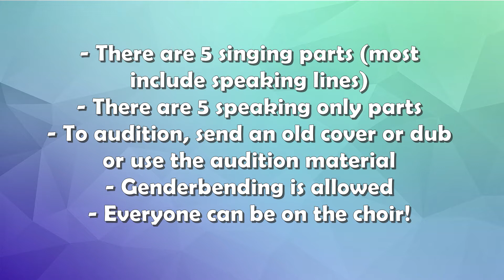[AUDITIONS OPEN] Stick to the status quo ~ Group collab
Hi! It's been a while but I'm super excited to open a group/choir collab of my favorite HSM song!

- There are 5 singing & speaking lines (Zeke, Martha, Skater Dude #1, Sharpay and Ryan)
- There are 5 speaking-only lines (Chad, Brainiac Guy, Skater Dude #2, Gabriella and Taylor)
- You can audition for everyone, genderbending is allowed
- To audition, please send an old cover or dub (depending on whether you are auditioning for singing or speaking roles). You can also use the audition material here (for Chad and Brainiac guy you can fill in their line during Zeke and Martha's singing part)
- Everyone can be on the choir, even if you don't want to audition for a solo part
- Deadline is February 14th

If I don't get enough solo auditions I will double some parts and may assign everyone two harmony lines. I will give a lot of time to send in the final parts :)